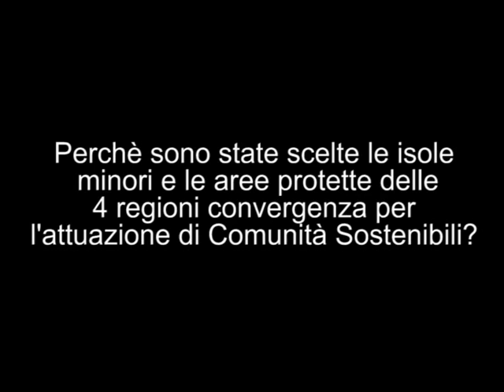Intervista a Marco De Giorgi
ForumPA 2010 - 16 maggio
Convegno: "Fare Ambiente - La PA si tinge di verde"